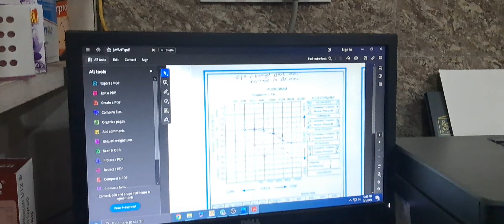After ear surgery